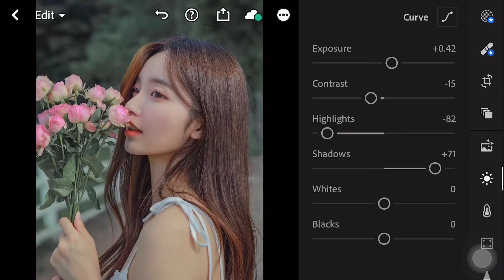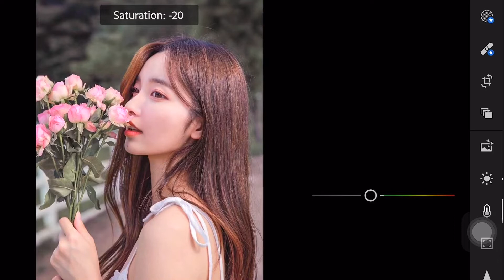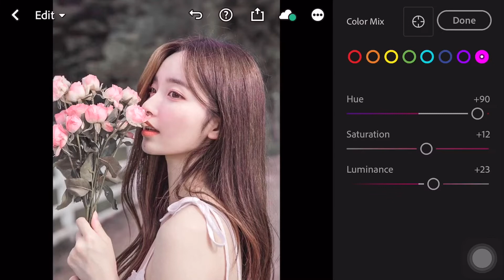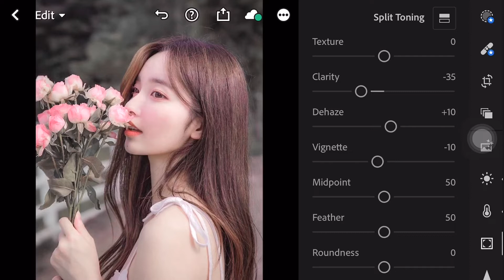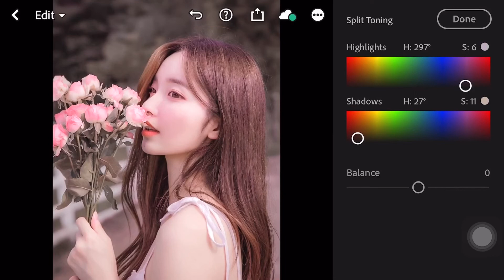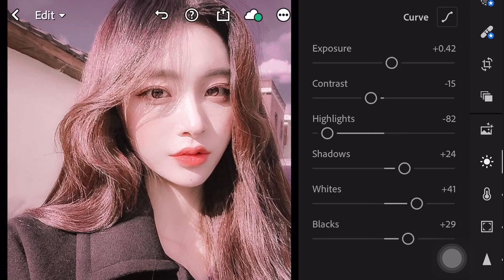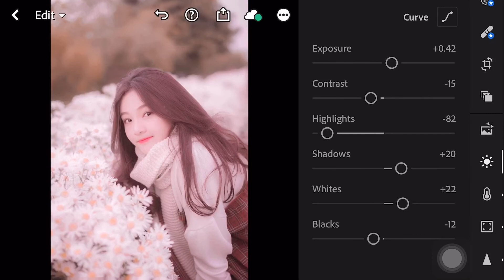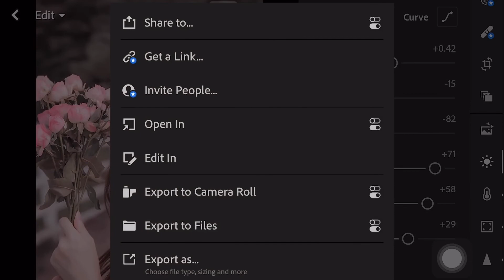Rose Gold Preset | Lightroom Mobile Preset Tutorial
In this video I will teach you how to edit Rose Gold Preset using Lightroom Mobile app.

𝗧𝗵𝗿𝗲𝗲 𝘄𝗮𝘆𝘀 𝘁𝗼 𝗴𝗲𝘁 𝘁𝗵𝗶𝘀 𝗙𝗶𝗹𝘁𝗲𝗿 / 𝗣𝗿𝗲𝘀𝗲𝘁:

1. You can follow editing steps on the video (Edit manually).
    (🔆I suggest to watch this on laptop, computer or another phone so that you could follow through the step by step adjustment of the settings.

2. You can download the Preset which is available in DNG format (Android & iOS), but you need a password to access the Preset.

🔹The Password will appear as a Card on the upper right corner of the video.

3. You want to SAVE TIME?

🔹NOTE:🔹
🔆Not all photos will fit in this preset. You can always adjust the settings manually.

🔆Please ❌Do Not Sell❌ my Preset

🌻You want me to edit your Photo?🌻
Just DM me your favorite photo on my IG account and i will edit it for you and send a DNG copy for an affordable price!

App used in this video is:
◼️ Adobe Lightroom Photo Editor